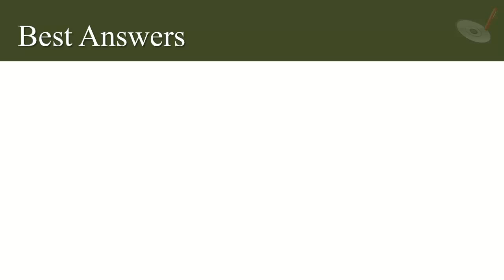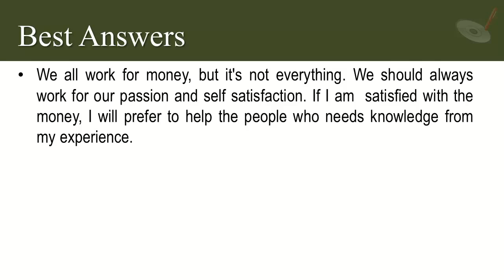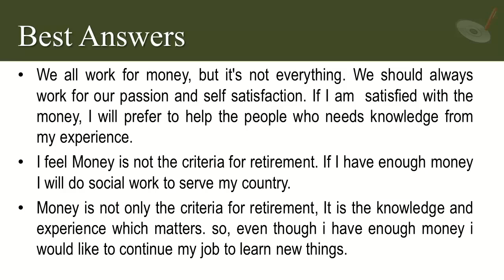Interview Questions and Answers Series by Shalu Pal - Video 20 (Hindi)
This Video contains best answers for interview question, "If you had enough money to retire now, would you?".